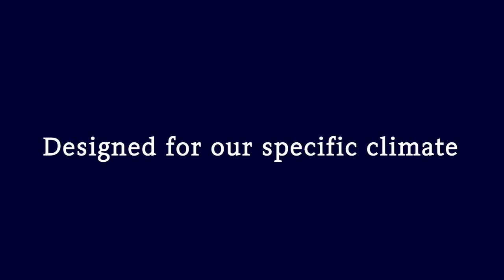Built For All Weather | Thompson Creek Windows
Thompson Creek windows are designed specifically to withstand the changing elements of the mid-Atlantic climate, while delivering maximum energy savings throughout the year. From our state-of-the-art glass package to custom design elements, Thompson Creek offers customers the highest-quality replacement windows built for a lifetime of value.